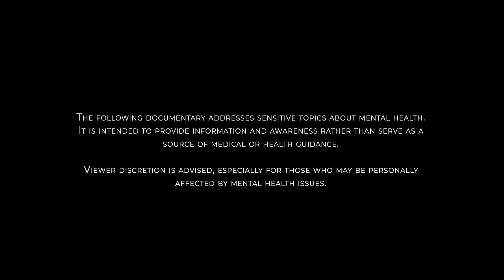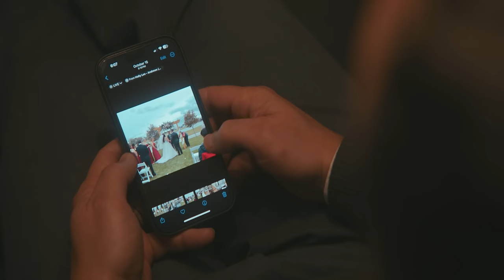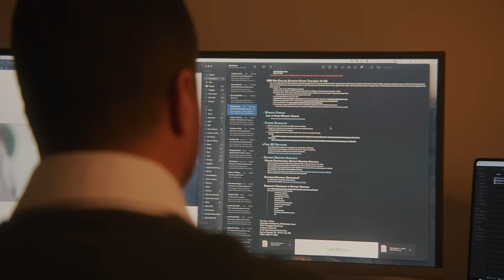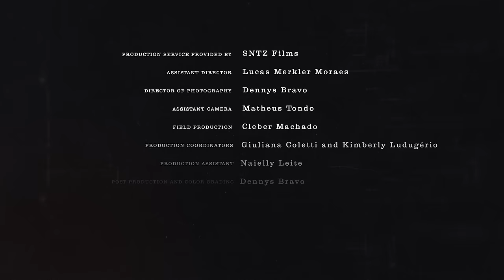Divorce and Mental Health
In this deeply personal documentary, we journey into the heart of a family torn by divorce, viewed through the lens of one man's harrowing experience.
Mauro Barbosa grew up in a broken home and never wanted the same for his family. Like many, Barbosa ends up falling in love with a woman who grew up in a similar situation. The two so badly wanted to defy all odds and have their forever happy ending. Barbosa soon finds himself repeating history.
Watch how Barbosa describes how mental health affected his marriage, re-finding himself, and eventually falling in love again. Our mental health experts help break down the psychology of Barbosa’s journey.

Mental Health Experts:

Mike Tucker – Counselor and Chaplain for Medical & Psychiatric Facilities, Arlington Texas
Beverly Sedlacek -- Psychotherapist University Medical Specialties – Berrien Springs, Michigan
Andre Costa – Mental Health Counselor - Marlborough, Massachusetts
Angie Mabe  -- Psychologist Abbas Heart Counseling Center – Longwood Florida